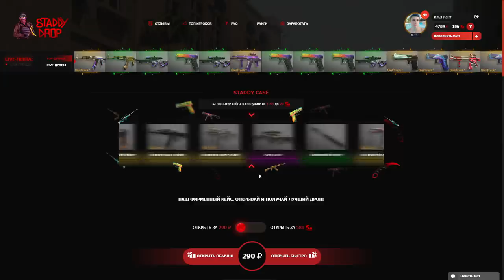САМЫЙ ЖЕСТКИЙ БАГ В ОБНОВЛЕНИИ 0.11.0 В STANDOFF 2 //